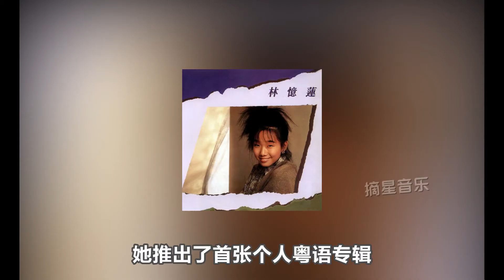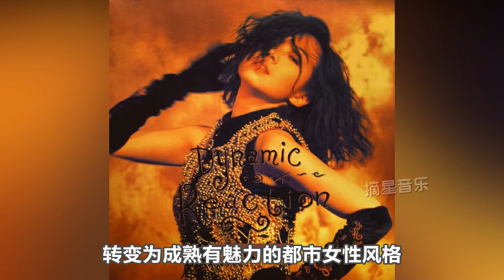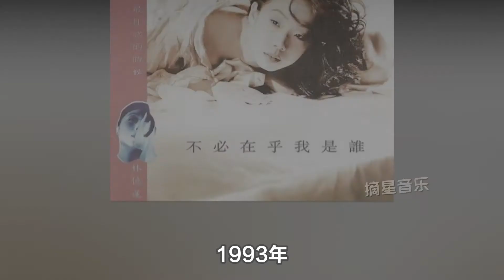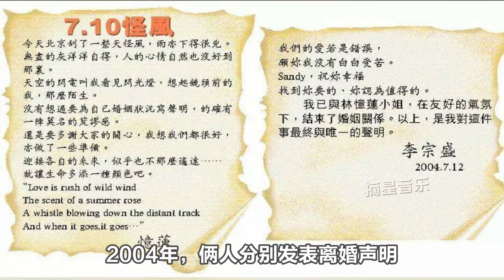林忆莲：才子收割机，从电台DJ到歌坛天后，迷倒音乐才子李宗盛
才子收割机林忆莲，从电台DJ到歌坛天后，迷倒音乐才子李宗盛